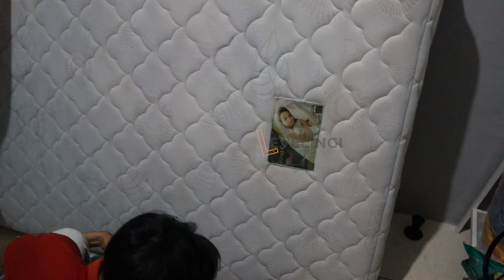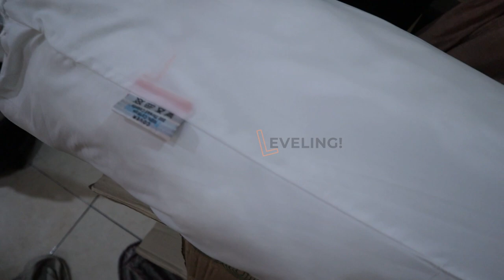ASMR Bersihin (Vakum) Kasur | Home Cleaning | Satisfying Tungau Kasur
Buat resto, street food, minuman kekinian yang mau go publik/di buat video. Daerah bekasi dan jakarta. bisa komen di bawah ya :)